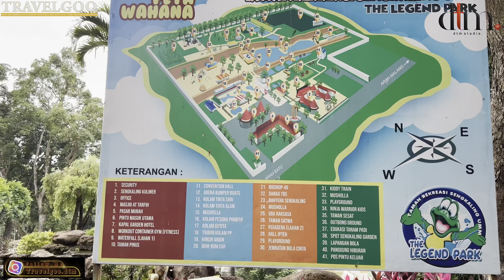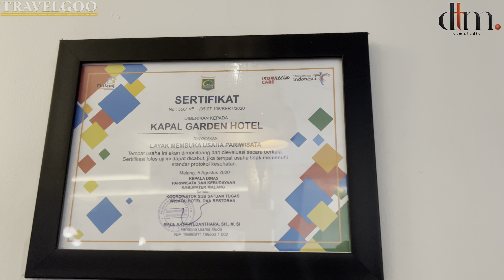Kapal Garden Malang | Recomendasi Hotel Unik di Batu Malang | Hotel Murah Kids Friendly Batu Malang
Ngerasain Staycation yuukk di Hotel yang unik satu ini, sataycation di sini tuh berasa Nginep Di Kapal Pesiar apa lagi hotel ini memiliki harga yang sangat terjangaka dengan Fasilitas yang Super Lengkap karna bersebelahan dengan taman Wisata yang punya banyak sekali activity dan kita juga di berikan akses free masuk ke area wisatanya kalau kita menginap di Hotel ini, menang Banyak yaaahh,apalagi Lokasinya hotel ini juga strategis banget di malang, dekat ke Kota dan juga dekat ke daerah Batu.. ngak perlu Mikir Dua kali sih Kalau mau staycation di sini apa lagi Teman yang membawa Anak2 tempat staycation yang satu ini pastinya bikin para krucil Auto Happy dehhh design tempatnya jga uda berasa di kapal banget jadi berasa mendapatkan pengalaman baru aja kalau staycation di sini dan hotel ini juga memiliki area Resto Rooftop yang memiliki View pegunungan yang Indahhh Banget Temans. Jangan sampe ketinggalan dan kalian harus tonton yah Review dan Informasi selengkapnya di channel youtube Dtm studio kesayangan kalian pastinya di Chanel Youtbube DTM Studio Untuk link youtube ada di BIO Temans…

🏨 Kapal Garden Hotel Malang
📍jl Raya Sengkaling No 188 Sengkaling Mulo Agung Kec Dau Kabupaten Malang Jawa Timur

Backsound Music
Travelgoo Backsound Opening
dtm Studio Closing